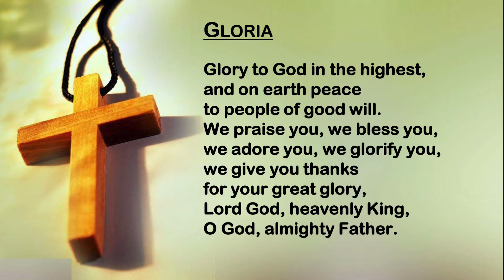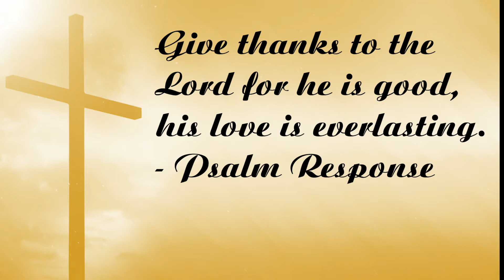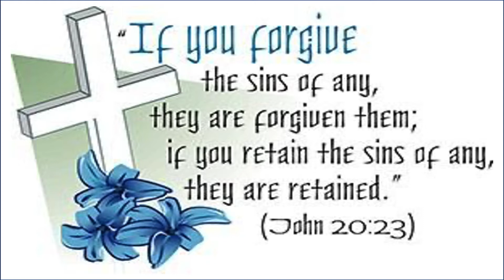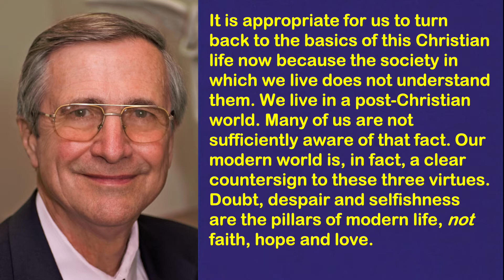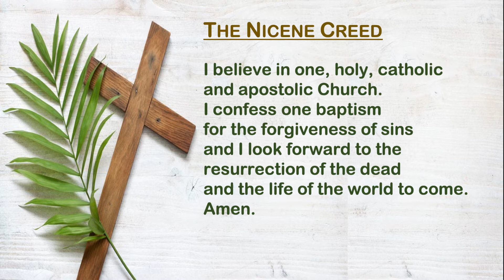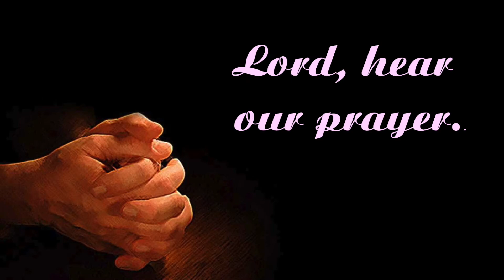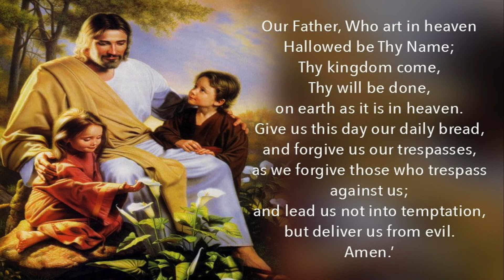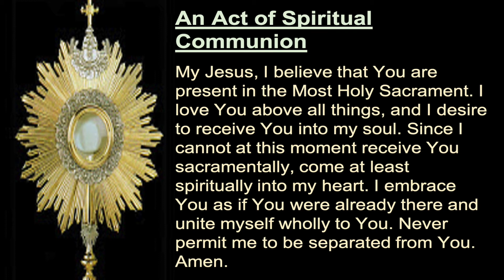Mass for the Second Sunday of Easter at the Border Town Parishes - April 11, 2021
Fr. Pete Jankowski offers this Mass for the Second Sunday of Easter on location at the National Shrine of St. Anne (St. Anne, IL). Fr. Pete celebrates this service on behalf of the parishioners of St. Patrick's Church (Momence) and the National Shrine of St. Anne (St. Anne) who are not able to attend services on April 11, 2021 because of the bishop's mandate. Everyone is invited to our indoor liturgies at the border town parishes (we have plenty of room)! Just make sure you bring a mask, practice social-distancing and sign up when you enter the church.